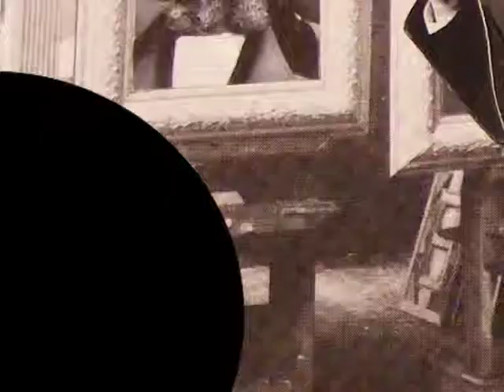Black Hole animation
A short animation I made for the Science Museum to help get kids into science.